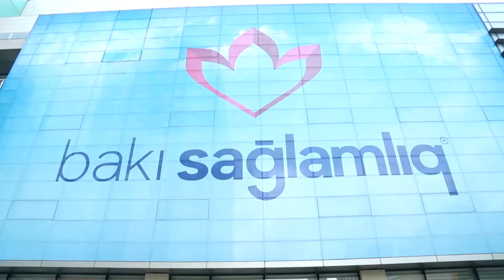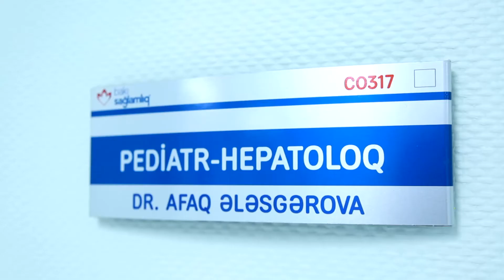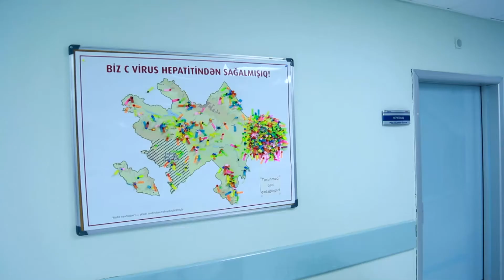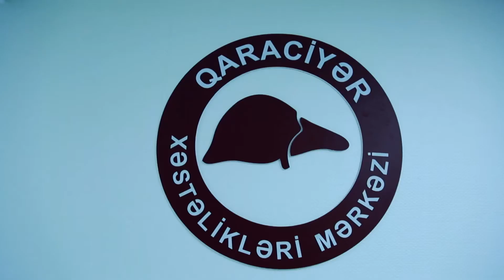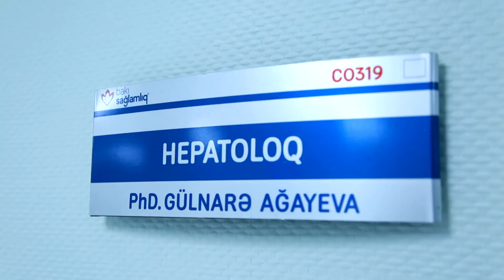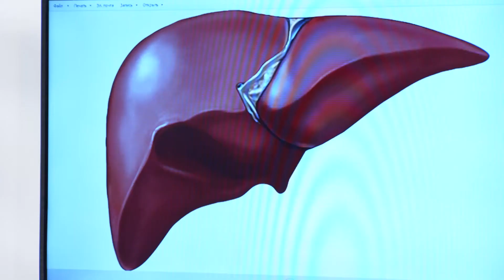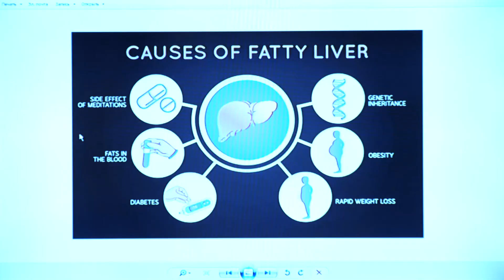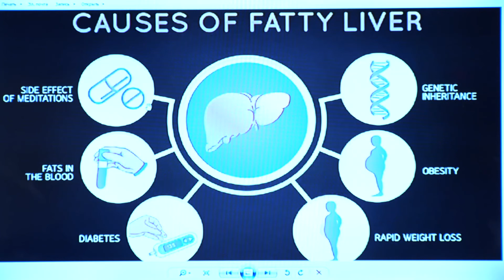Hepatoloq Dr. Gülnarə Ağayeva və pediatr - hepatoloq Dr. Afaq Ələsgərova İctimai TV- də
Bakı Sağlamlıq Mərkəzinin Qaraciyər xəstəlikləri mərkəzinin rəhbəri, t.ü.f.d., Hepatoloq,  Azərbaycan Qastreonteroloq və Hepatoloqları İctimai Birliyinin prezidenti, Dr. Gülnarə Ağayeva və pediatr- hepatoloq Dr. Afaq Ələsgərova  İctimai Televaziyanın “Sağlam yaşamaq” verlişinin qonağı olmuşlar. Həkimlərimiz “ Böyüklərdə və uşaqlarda qaraciyər xəstəlikləri ” mövzusundan danışdılar.